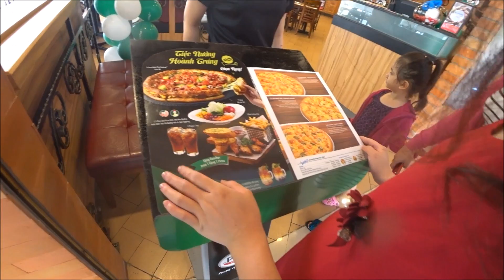ベトナム国際結婚生活 #311🇻🇳日越夫婦と妹とタムちゃんとピザを食べに行ってみた！The Pizza Company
ベトナムの地方都市で生活している日本人とベトナム人の国際カップルです。デパートの中にあるThe Pizza Companyのお店で家族でピザを食べに行きました。ベトナムのピザは日本のピザと同じようにおいしかったですね。また機会がありましたら、みんなで食べに行きたいと思いましたね。

【 他のYouTubeチャンネルはこちら 】